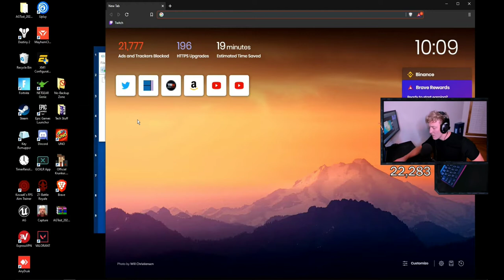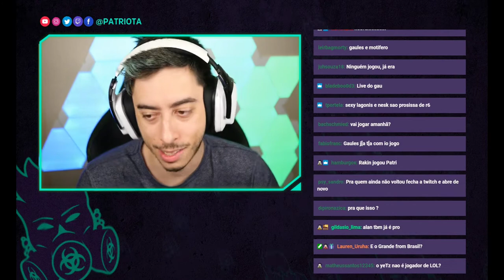Fortnite Daily Best and Fail Moments Ep 0039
0:00:00 - Tfue sad about "unplayable" Fortnite
0:01:00 - Epic eh um horror
0:01:48 - PATRI - Gaules
0:02:00 - Ban a zenon
0:02:30 - King você é uma lenda kkkkkkk
0:03:23 - LMAO
0:03:45 - mdss alo fortnaticos
0:04:15 - DUO CASH CUP w Benjyfishy
0:04:43 - SALE PU*E !
0:05:42 - NAE Cash Cup Round 2 {3RD IN EU CASH CUP!} | Code 'Unkn' ad | - !Newvid | !Scrims
0:06:08 - Fresh got killed by Jesus Christ
0:06:18 - COMO PERDER LAS 3 VIDAS EN 40 SEGUNDOS
0:06:52 - 3 pads wtf
0:07:19 - CONTROLLER IS BROKEN
0:07:24 - ME METES 10 GOLES PERO DEJAME PONERME LAS BOTAS POR FAVOR
0:07:35 - OMMGGG
0:07:50 - sniped co1azo

1) Upload your video to youtube.
In that message send us the link to the video you want us to upload.